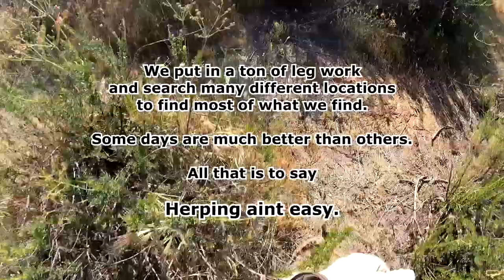Vlog14: Herping April 2022 Weeks 3&4 - Ssssoooo many snakes in SoCal!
Creeping Things Vlog 14! 10 California Kingsnakes! 14 Southern Pacific Rattlesnakes! Nightsnakes! Coast Mountain Kingsnakes! California Striped Racers and more! Herping Southern California, weeks 3-4 of April 2022. Epic California herping! Board flipping and rock flipping in California at its best! Creeping Things is a wildlife exploration series focusing on the creeping animals of God's creation. We want to steer your gaze at the creature so that you marvel at the handiwork of the Creator, and praise Him! Join us as we show you wild reptiles, amphibians, insects, arachnids, and more creatures! To God be the glory forever AMEN!